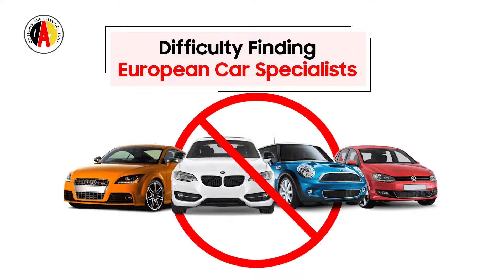Trustworthy and Affordable European Car Care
Unprofessional mechanics, lack of trust, difficulty finding European car specialists, and overpriced services. Sound familiar?
But worry no more. We've got you covered. Welcome to Deutsches Auto Service Center.
At DAScenter, we specialize in servicing European cars.
Whether it's routine maintenance, crucial repairs, or performance upgrades, we handle everything with an expert touch and at fair prices.
But don't just take our word for it. Hear from those who trust us with their cars.